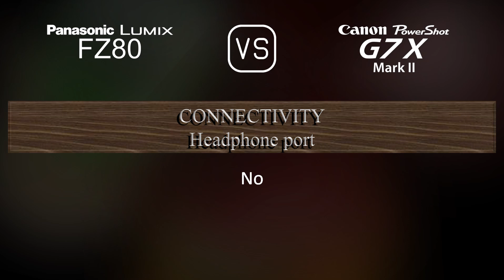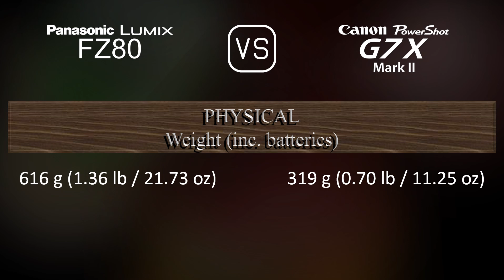Panasonic Lumix FZ80 vs. Canon PowerShot G7 X Mark II: A Comparison of Specifications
This video overviews the Panasonic Lumix FZ80 and the Canon PowerShot G7 X Mark II in a parallel comparison of specifications.

00:25 LAUNCH
00:33 BODY
00:40 SENSOR
01:01 IMAGE
01:16 OPTICS & FOCUS
01:55 SCREEN
02:13 VIEWFINDER
02:27 PHOTOGRAPHY FEATURES
03:20 VIDEOGRAPHY FEATURES
03:35 STORAGE
03:38 CONNECTIVITY
04:03 PHYSICAL
04:21 MISC